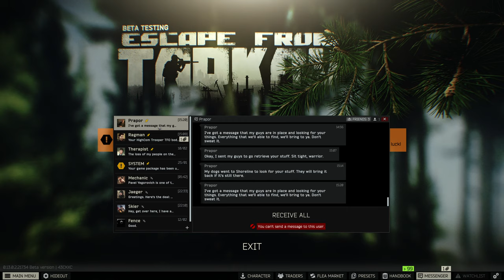Escape From Tarkov Gameplay [PC UHD]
Shoreline is definitely a map